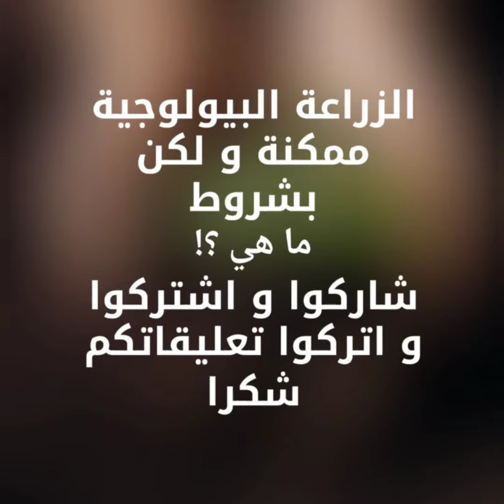إمكانية الزراعة البيولوجية دون إضافات